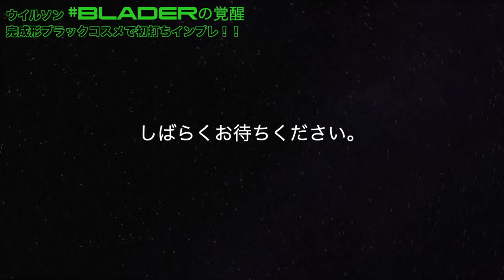【Fukky'sインプレ】BLADERの覚醒 完成版（ブラックコスメ）初打ち！！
ウイルソン BLADERの覚醒 コンセプトラケットが遂に完成！！ブラックコスメで初打ちインプレです！！
【Wilson】BLADE V7シリーズ（2019年モデル）8/1公開予定
【撮影協力】クレールインドアテニススクール